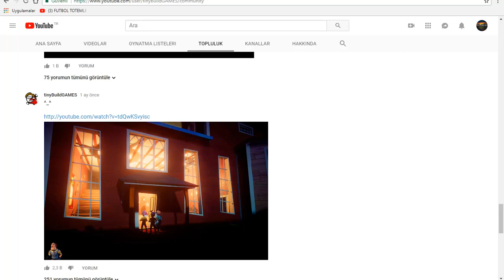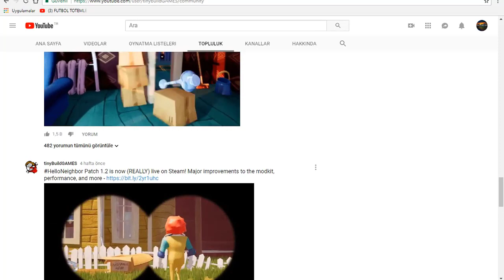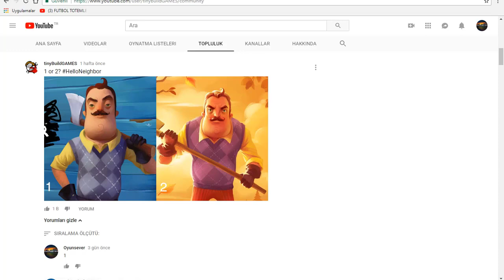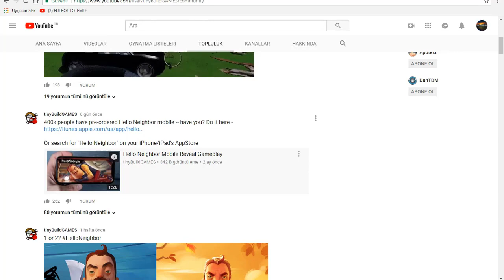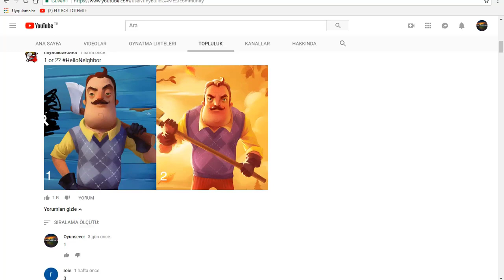KOMŞU DEĞİŞECEK Mİ ?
Bugün Hello Neighbor yapımcılarının paylaşmıış olduğu bir görseli inceledik.Görselde bize sunulan 2 tane Wilson var.Bir tanesi pre alphada ki diğeri ise hem full sürümde ki hemde alpha1,alpha2,alpha3,alpha4 ve betalarda ki Wilson.Farklı türden Secret Neighbor videolarında da görüşmek üzere.Hoşça kalın.
secret neighbor apotext,
secret neighbor nasıl indirilir,
secret neighbor trailer,
secret neighbor oyna,
secret neighbor song,
secret neighbor oyunu,
secret neighbor android,
secret neighbor apk,
secret neighbor çıktı,
secret neighbor hello neighbor türkçe,
secret neighbor apk indir,
secret neighbor bijuu mike,
secret neighbor beta,
hello neighbor secret basement,
secret behind hello neighbor,
hello neighbor secret cutscene,
hello neighbor secret code,
hello neighbor secret roller coaster,
hello neighbor secret family cutscene,
hello neighbor secret ending cutscene,
hello neighbor secret qr code,
secret neighbor çıkış tarihi,
secret neighbor fragman,
hello neighbor secret family,
my neighbor's secret full movie,
fgteev hello neighbor secret,
dantdm hello neighbor secret family,
minecraft hello neighbor secret 3rd floor,
fgteev hello neighbor secret doors,
hello neighbor secret full game,
hello neighbor secret francais,
secret neighbor hello neighbor,
secret neighbor hello neighbor indir,
dantdm hello neighbor secret,
hello neighbor secret achievement,
dantdm hello neighbor secret ending,
hello neighbor secret door,
jacksepticeye hello neighbor secret ending,
secret neighbor kindly keyin,
hello neighbor secret key,
my neighbor's secret lifetime movie,
hello neighbor secret green light,
secret neighbor multiplayer,
my neighbor's secret,
my neighbor's secret trailer,
dantdm my neighbor's secret,
my neighbor's secret movie,
popularmmos my neighbor's secret room,
minecraft my neighbor's secret room,
my neighbor's secret roller coaster,
secret neighbor ne zaman çıkacak,
hello neighbor neighbor's secret,
secret neighbor oynanış,
secret neighbor ps4,
hello neighbor secret painting,
hello neighbor secret portal,
secret neighbor release date,
secret neighbor roblox,
roblox hello neighbor secret room,
hello neighbor secret record,
hello neighbor secret revealed,
roblox hello neighbor secret,
my neighbor's secret room,
neighbor's secret haunted store,
sasusaku neighbor secret,
hello neighbor secret story,
hello neighbor secret haunted store,
dantdm neighbor's secret haunted store,
sev hello neighbor secret,
secret neighbor trailer apotext,
secret neighbor tinybuild apotex,
secret neighbor tinybuild song,
the neighbor secret,
the neighbor secret graveyard,
tdm my neighbor's secret,
secret to hello neighbor,
the secret neighbor,
the secret neighbor trailer,
the secret neighbor gameplay,
the secret hello neighbor,
hello neighbor secret du voisin,
my neighbors dark secret,
my neighbors final secret,
my neighbor has a secret,
my neighbor's secret 2009,
my neighbor's secret 2017,
hello neighbor 2 secret ending,
sims 4 secret neighborhood,
8 bitryan hello neighbor secret ending,
8 bitryan hello neighbor secret